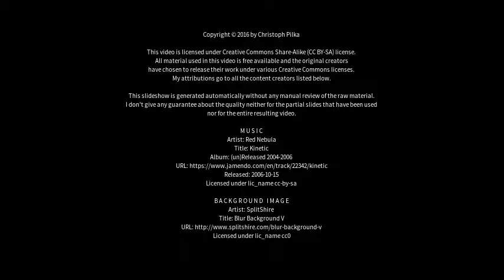Best places to visit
Best places to visit - Alpirsbach (Germany) Best places to visit - Slideshows from all over the world - City trips, nature pictures, etc.